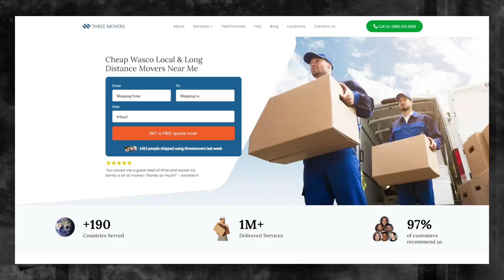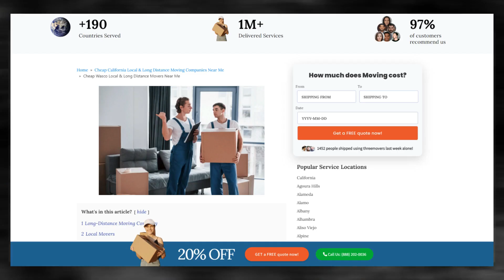Trusted Wasco Packing Services | Safe and Secure Wasco Storage | Moving Insurance Explained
Unveiling expert guidance on Wasco moving services in our authoritative blog post!

Moving to or from the Wasco can be an exciting experience, whether you're moving for work, education, or simply to explore new opportunities. However, the process of relocating can be quite daunting, especially if you have a lot of items to move. That's why it's crucial to find a reliable and affordable moving company to help you with the move.

If you're moving from Wasco to another location, you need a mover that understands the intricacies of moving across borders. The right moving company should have a thorough knowledge of the regulations, customs requirements, and documentation necessary for moving your items to your new location. You want to ensure that your belongings arrive safely and in good condition, without any delays or issues at customs.

On the other hand, if you're moving to Wasco, you want to make sure that you choose a moving company that has experience navigating the country's unique landscape and infrastructure. An experienced mover can help you plan the logistics of your move, from packing and loading to transportation and delivery.

At Three Movers, we understand the complexities of moving to and from the Wasco. As a fully licensed, bonded, and regulated moving company, we have over 20 years of experience helping customers move their items across the globe. Our network of moving partners allows us to assess your needs and budget and connect you to a mover that meets your needs, whether you're moving within the US or internationally.

Don't let the stress of moving overwhelm you. Let Three Movers help you with your relocation needs, whether you're moving to or from Wasco. You can also call our customer care agents, who will guide you from start to end, making your move hassle-free and affordable.